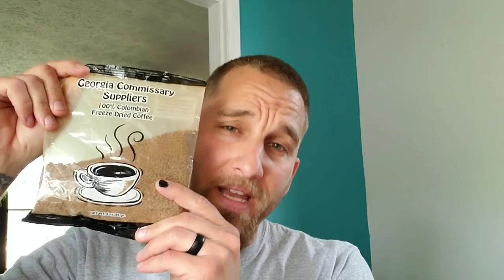Drinking Real Prison Coffee! (Convict Style!)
My mom left me this coffee when she left county headed to prison. I'm about to take a trip down memory lane and bust a cup!

171 W. Columbia Ave.